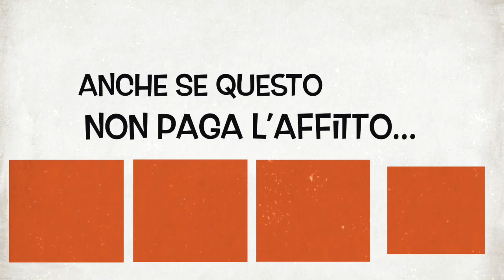Channel Trailer n°1 (Lucas Amandi)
Trailer del canale YouTube lucadami lucasamandi (e non lucaadami)